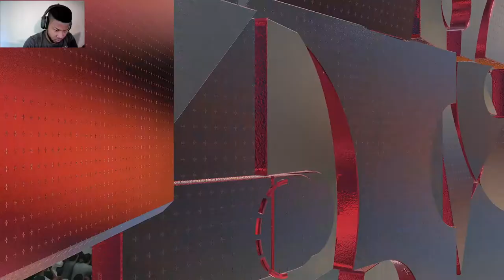NBA 2K22 MyTEAM CHALLENGE [MILWAUKEE CHAMPIONSHIP]